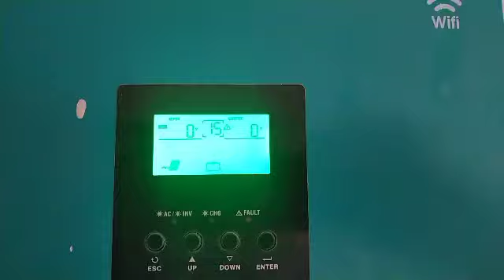10kw Tesla Hybrid Inverter | AMS Security Vision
10 kw hybrid solar system installed in DHA phase 1 Lahore